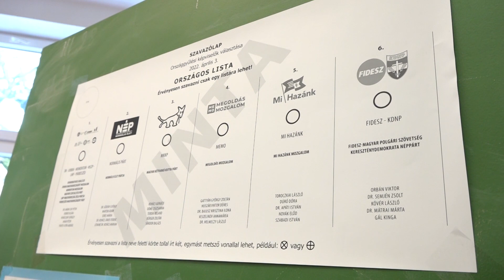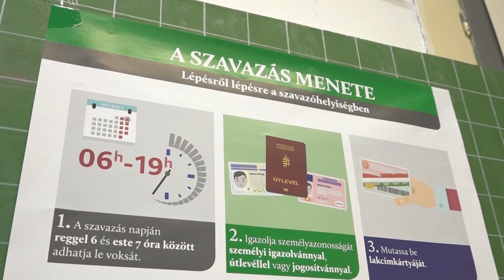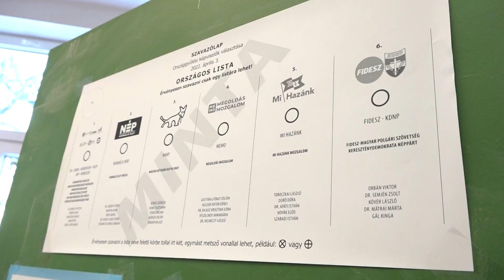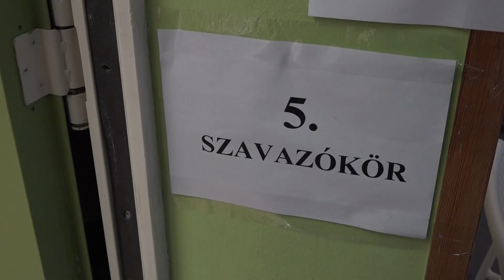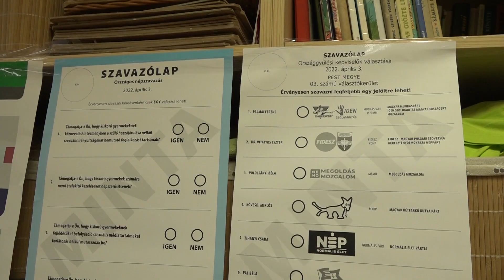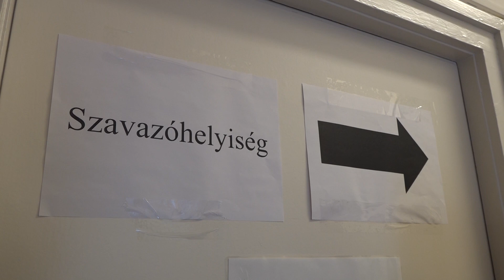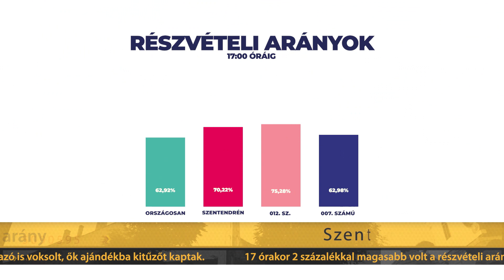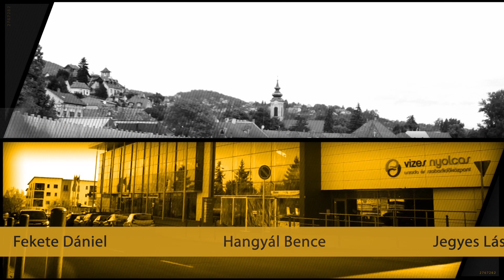2020. 04. 03. / Szentendre Ma / Választás 2022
Nemzeti Választási Iroda adatai - országosan 17 óráig, a jogosultak 62,92 százaléka, 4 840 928 szavazó járult az urnákhoz a vasárnapi országgyűlési képviselő-választáson
A 15-ös szavazókörben forgatott stábunk - többi között a szavazók arányáról, részvételéről és a kora délelőtti eseményekről kérdeztük a szavazatszámláló bizottság elnökét
Szavazókörök - több első szavazó is voksolt, ők ajándékba kitűzőt kaptak
Részvételi arány - Szentendrén délután 2 százalékkal magasabb volt, mint az országos adat
Mozgóurna – többen éltek ezzel a szavazási lehetőséggel városunkban is